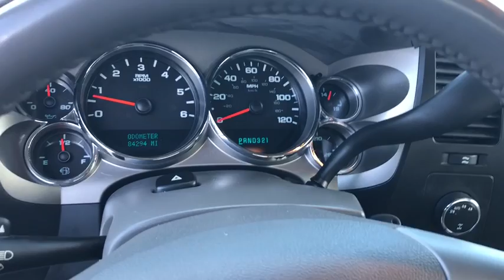2008 GMC Sierra 1500 Gurnee, Waukegan, Kenosha, Arlington Heights, Libertyville, IL 12303A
Silver [LISTING TYPE] 2008 GMC Sierra 1500 available in Gurnee, Illinois at Anthony Buick. Servicing the Waukegan, Kenosha, Arlington Heights, Libertyville, IL area.
2008 GMC Sierra 1500 SLE2 - Stock#: 12303A - VIN#: 1GTEK19J98Z313248

 Extended Cab 4X4 SLE Model with Remote Start, Z71 Package, Assist Steps, Bucket Seats, Dual Zone Climate Control and so much more... The used 2008 GMC Sierra 1500 in Gurnee, ILLINOIS is priced to sell. This truck doesn't look like it has a few plus years on it. 84,359 miles means nothing to the long life of this vehicle. Its a v8 Silver truck that performs and entertains. Want to learn more about this 2008 GMC Sierra 1500? Contact Anthony Buick GMC.